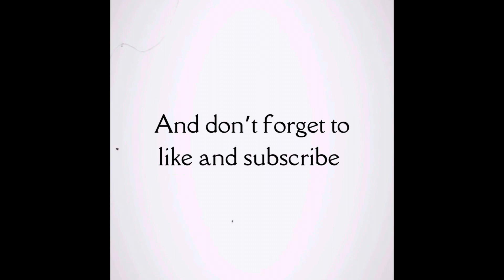What’s Next: Previewing Movies for the rest of the year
Movie News

Welcome to Movie News also with click bait before get started

Hannah what do people need to do

Hannah and Pete ask?

1. What movie you most looking forward to second half of the year
2. What movie do you miss
3. What’s next

Over to Hannah with Movie News

Movie News
Preview of movies coming for rest of the year

Click Bait:

Movies and Tv getting stripped from streaming services

What’s are your thoughts?

What’s Next for us

Half Year Review

Hannah anything else to add

I am Pete that’s Hannah